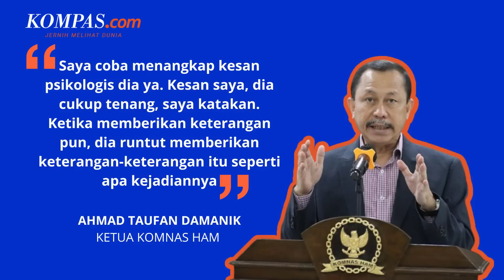Ketua Komnas HAM Sebut Bharada E Terlihat Cemas Sebelum Diperiksa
Sikap cemas ditunjukan Bharada E sebelum proses pemeriksaan pada Selasa (26/7/2022). Hal ini diungkapkan Ketua Komisi Nasional Hak Asasi Manusia (Komnas HAM) Ahmad Taufan Damanik. Bharada E adalah polisi yang diduga terlibat dalam kasus penembakan dan menewaskan Brigadir Nofriansyah Yosua Hutabarat atau Brigadir J. Hal itu terjadi di rumah Kadiv Propam nonaktif Polri Ferdy Sambo, di kompleks Asrama Polri di Duren Tiga, Jakarta Selatan pada 8 Juli 2022 lalu.

Video Jurnalis : Ilham
Penulis Naskah : Novyana Nurmita Dewi
Video Editor: Novyana Nurmita Dewi
Produser: Firzha Ananda Putri